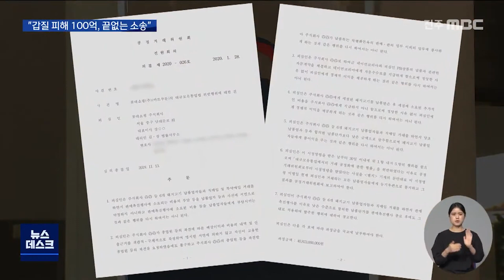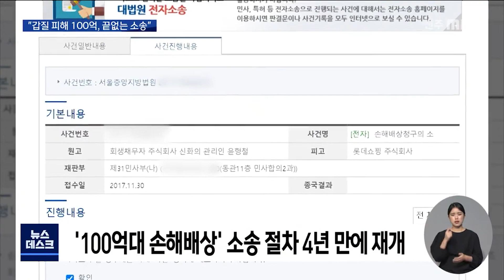[뉴스데스크] '갑질 대기업'과 5년째 소송.. "끝이 안 보여요" | 전주MBC 211006 방송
유통 대기업의 갑질로 수년째 소송전을
벌이고 있는, 도내 한 육가공업체 대표의
사연을 계속 전해드리고 있습니다.

공정거래위원회와 법원 판단으로
피해 회복의 전기는 마련됐지만,
소송이 장기화하면서 회생절차에 들어간
업체는 고사 직전이라고 합니다.

완주에서 육가공업체를 운영하는 윤형철 씨.

지난 2012년부터 3년 동안 이어진 롯데마트의
갑질로 100억 원이 넘는 피해를 입었습니다.

삼겹살 판촉행사를 진행한다며
납품단가를 후려치고, 직원들에게 일을
시키고도 일당을 쳐주지 않은 사실이
공정거래위원회 조사로 드러났습니다.

재작년 롯데 측에 부과된
과징금은 408억 원,

석달 전엔 과징금에 불복하는 행정소송까지
기각되면서 논란이 일단락되나 싶었지만,

이른바 '삼겹살 데이의 악몽'은
아직도 현재 진행형입니다.

피해업체가 롯데에 100억대 손해배상
청구소송을 제기한 건 지난 2017년..

재판부가 공정위 조사와 다른 재판 결과를
지켜보자며 4년을 허송세월했지만
실질적인 피해회복은 이제부터가 시작입니다.

어제(5) 롯데 측과의 조정합의가 최종 결렬되며
민사소송이란 가시밭길을 앞뒀기 때문입니다.

윤형철 / 완주소재 육가공업체 대표
"항상 이랬거든요. 어떻게 보면 믿고 따른
협력업체를 기만하고 힘으로 대응하고 누르고..
그런데 변하지 않았구나."

앞서 국회에서도 롯데가 정식재판 절차에
들어가기보다는 피해회복에 적극 나서야
한다는 목소리가 나왔지만 소용없었습니다.

[PIP-CG]
롯데 측은 조정할 의사가
충분히 있었다는 입장.

하지만 너무 많은 배상액을 요구해왔기 때문에
접점을 쉽게 찾지 못했다며 합의가
결렬된 책임을 피해업체 측에 돌렸습니다.

일부 의원실에선 롯데그룹 신동빈 회장을
국정감사 증인으로 신청해 소명을 듣는
방안을 적극 검토하고 있는 가운데,

피해업체 대표는 얼마 전 윤리경영을 선언한
대기업이 어떻게 이렇게 나올 수 있느냐며
5년이 다 되도록 분통만 터뜨리고 있습니다.

"무참히 대형로펌을 써서 이렇게 강력하게
힘으로 누르고 있고.. 이런 내용을 알고
ESG경영을 선포한 것인지.. "